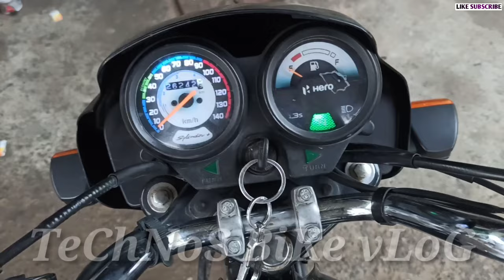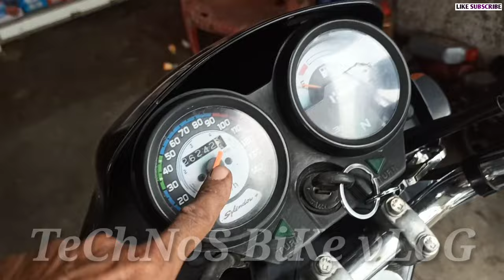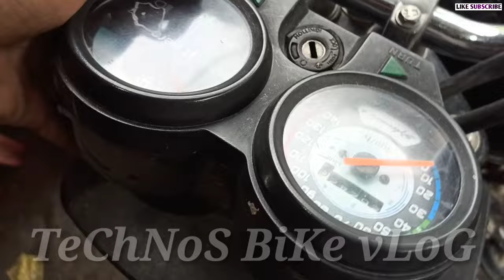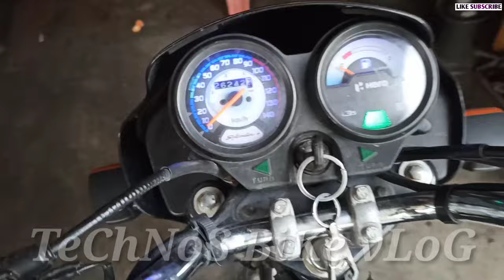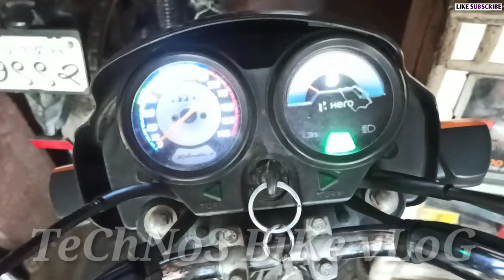Splendor Multi Colour Light Fitting|Multi Colour Bulb Fiting|Bike Meter Light Bulb|Technos Bike Vlog